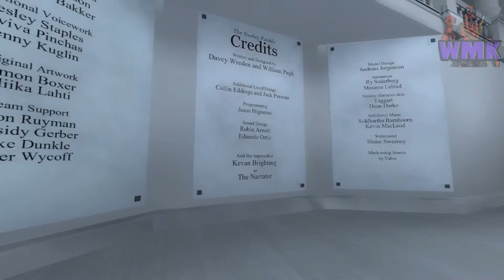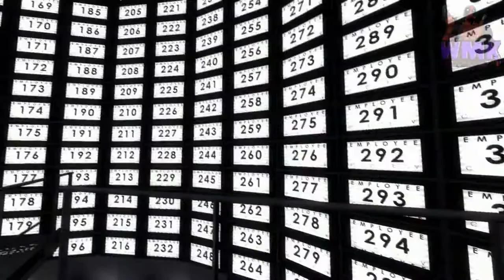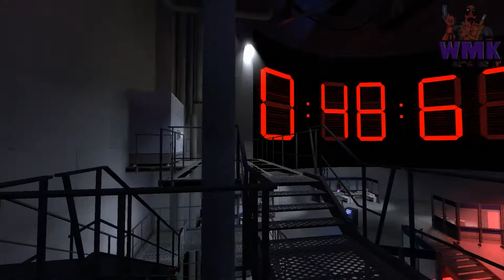WMK Plays The Stanley Parable Part 4